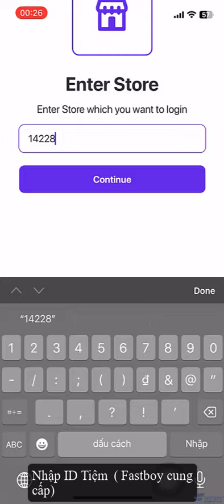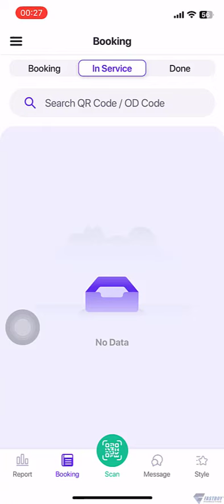Hướng dẫn partner lần đầu login business app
11011 Richmond Ave, Ste 900, Houston, Texas 77042